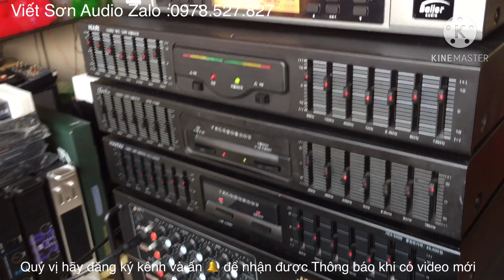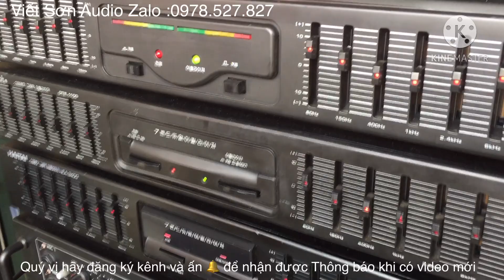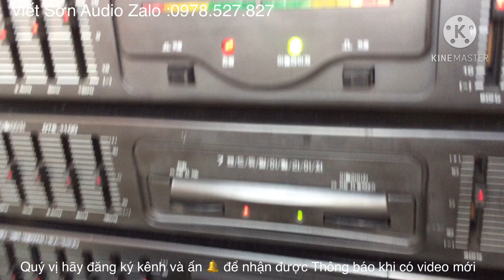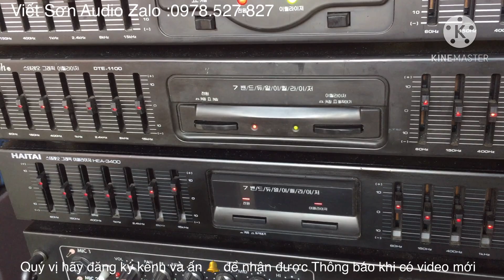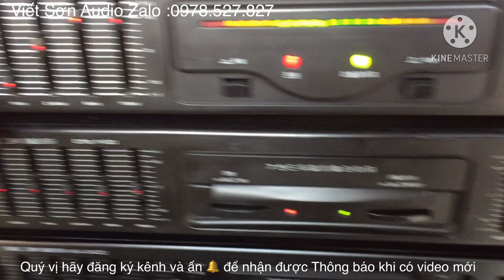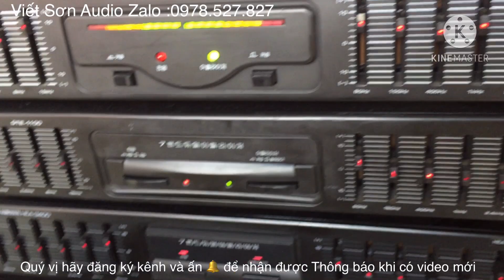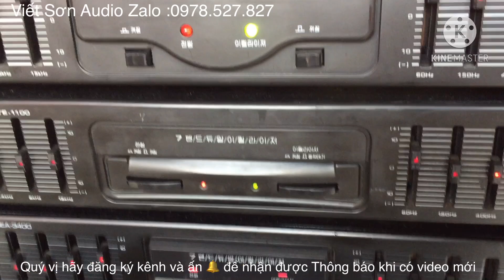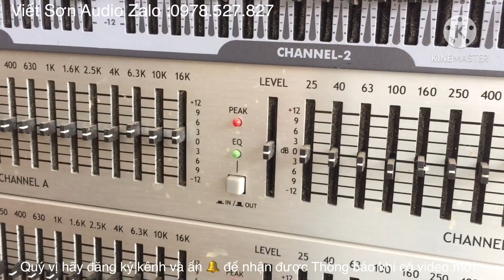Kiểm tra loa kiểu này thì ngang với phá loa .anh em rút kinh nghiệm nhé ☎️ 0978.527.827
- Qúy vị hãy gọi số máy 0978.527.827 để được tư vấn và đặt mua hàng